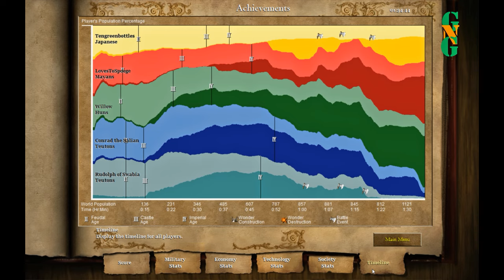TRI - Age of Empires! Monks!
The Tripod Play Age of Empires 2 HD Edition!